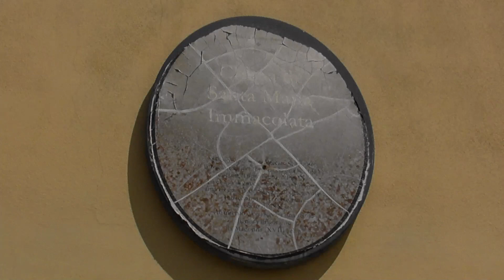Le campane di Vigolzone (PC) - fraz. Bicchignano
Vigolzone (PC)
fraz. Bicchignano
Chiesa di Santa Maria Immacolata

Concerto di 5 campane in Lab3
Fratelli Barigozzi - Milano

Distesa completa per l'Angelus festivo.
Domenica 07/08/2022

Ringrazio come sempre @ottolina4820 per l'invito e la compagnia.